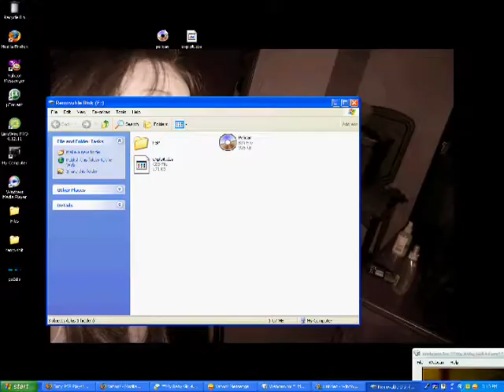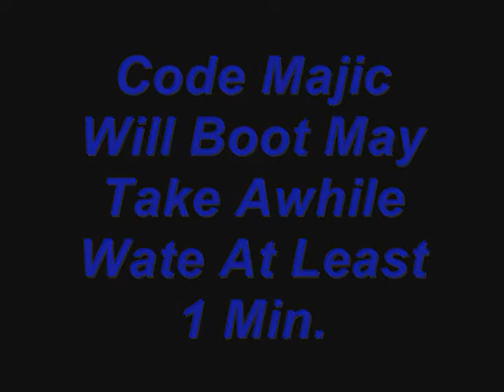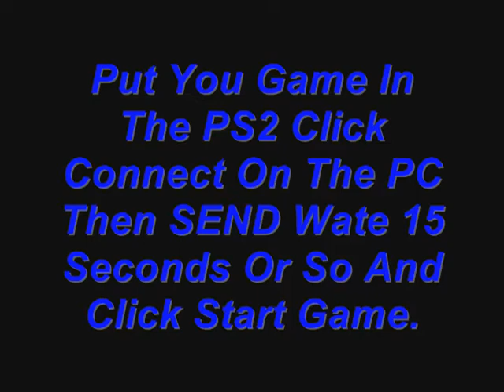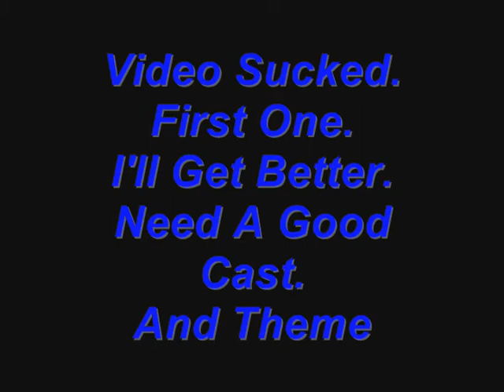Code Majic Tut